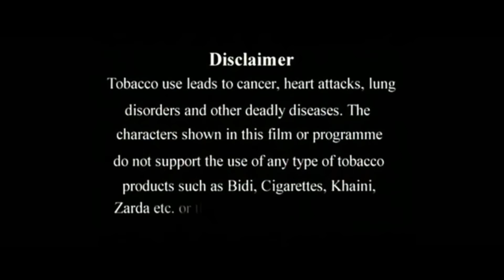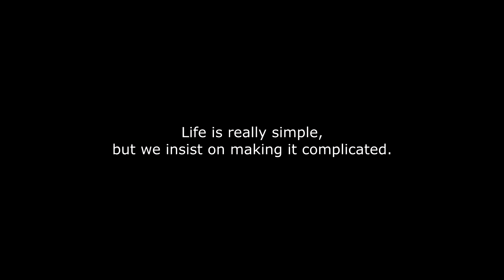That Day of my Life 2 | Short Film by Sachin Aggarwal - 4 Hour Film Challenge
This film is written, shot and edited within 4 hours only just after getting this idea.

I myself made a challenge to do it in 4 hours and my team made it possible.

Second Part of That Day of My Life
"That Day of My Life - Part 2"
Directed by: Sachin Aggarwal
Cinematography: Parmod

Cast: Sachin Aggarwal, Mohit Bajaj & Sumit Sharma

मेरे जीवन का वह दिन
Ce jour de ma vie, partie 2
那一天我的生活第2部分
den dag i mit liv del 2
die dag van mijn leven deel 2
An diesem Tag meines Lebens Teil 2
εκείνη την ημέρα της μου μέρος της ζωής 2
quel giorno della mia vita parte 2
その日の私の人生パート2
내 인생의 그 날 2 부
Pars II dies vitae meae
że dzień mojego życia część 2
в тот же день моей жизни часть 2
Ese día de mi vida parte 2